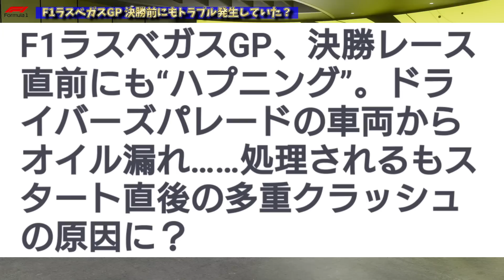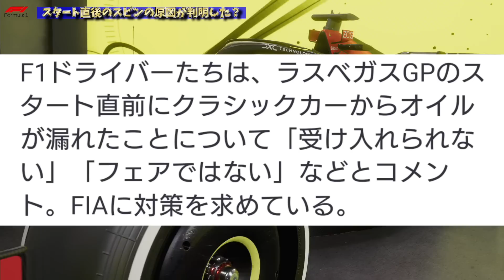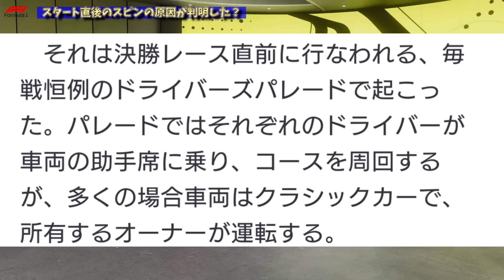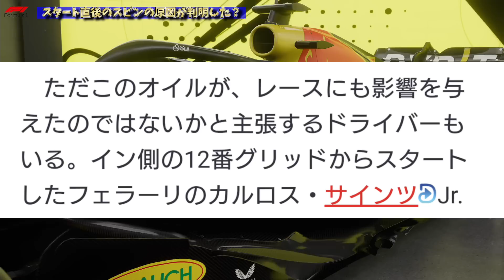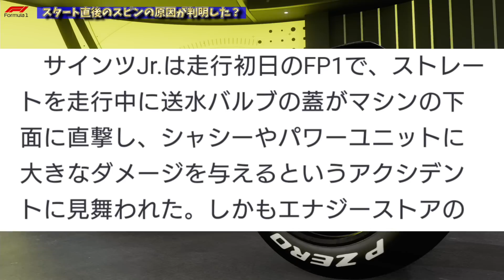【速報】決勝前にもトラブル発生か！？F1ラスベガスGPスタート直後のアロンソとサインツのスピンの原因はまさかの〇〇だった！？サインツFIAに猛抗議！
ラスベガスGPのマンホール事件の後、実は決勝前にもトラブルが発生していた！複数のF1ドライバーが発言。アストンマーティンとフェラーリがスピンした理由が判明した？